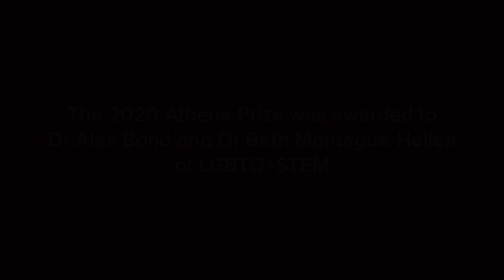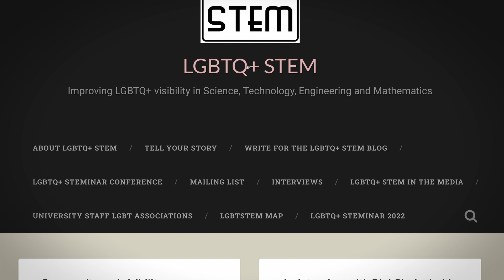The Royal Society Athena Prize winners: LGBTQ+ STEM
The Royal Society Athena Prize 2020 was awarded to Dr Beth Montague-Hellen and Dr Alex Bond of LGBTQ+ STEM for their pioneering work to boost the visibility of, and create a network for, LGBTQ+ people working in science, technology, engineering and mathematics (STEM).

Awarded biennially, the Royal Society Athena Prize is for teams working in UK academic and research communities in STEM who have contributed most to the advancement of diversity within their communities. The recipients of the prize receive a medal and a gift of £5,000.

The next round of nominations will open in November 2021.